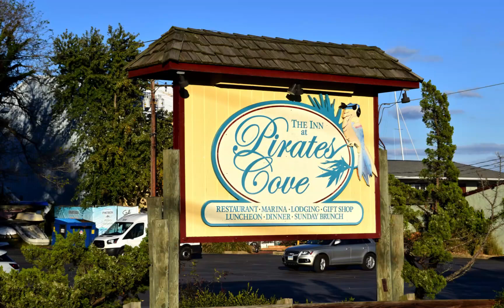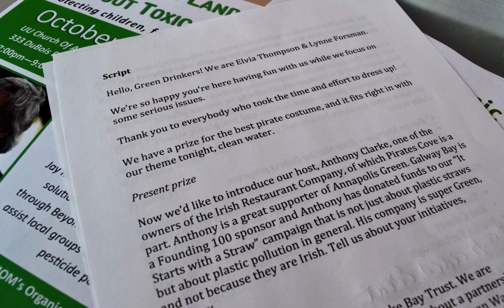Green Drinks October 24, 2018 HD 1080p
Green Drinks Annapolis held Oct. 24, 2018, at Pirates Cove. Theme: Pirates for Clean Water.